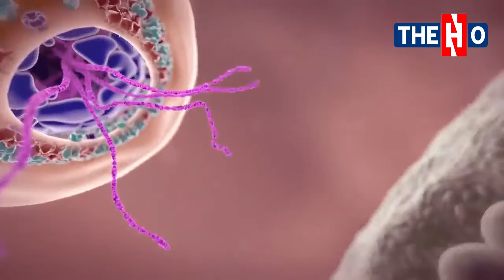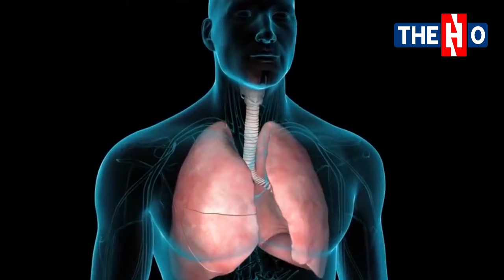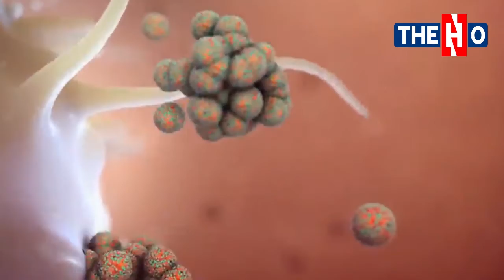Corona बार-बार क्यों बदलता है अपना रूप, कितना खतरनाक है नया वैरिएंट Omicron?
How dangerous in corona new variant Omicron?.  कोरोना वायरस नया रूप एक बार फिर लोगों को डरा रहा है। करीब 18 महीने पहले चीन के वुहान में कोरोना वायरस मिला था। कुछ वक्त बाद इसका एक वेरिएंट सामने आया जिसे अल्फा नाम दिया गया, फिर डेल्टा आया और अब ओमिक्रॉन। विश्व स्वास्थ्य संगठन ने ओमिक्रॉन को डेल्टा से ज्यादा संक्रामक माना है, लेकिन यह भी कहा है कि ये डेल्टा के मुकाबले कितना घातक है यह जानने में अभी वक्त लगेगा। ओमिक्रॉन संक्रामक इतना है कि महीने भर में ही यह 70 से अधिक मुल्कों में फैल चुका है। भारत के कई राज्यों में भी ओमिक्रॉन मरीजों की संख्या तेजी से बढ़ रही है। डब्ल्यूएचओ भी इसकी संक्रामक रफ्तार से चिंतित है। तो आइए जानते हैं कि कोरोना कैसे बनाता है अपना नया वेरिएंट और यह कितना खतरनाक होता है?